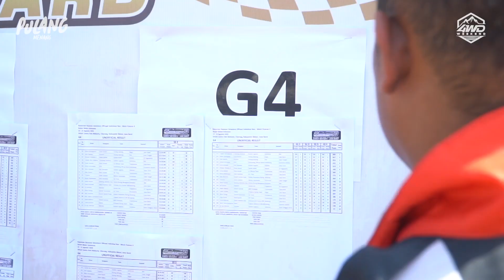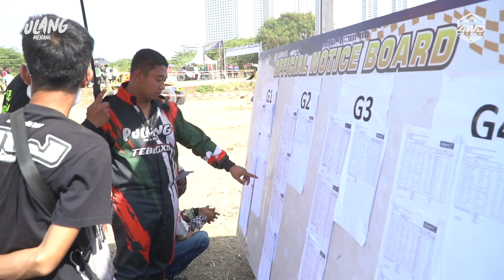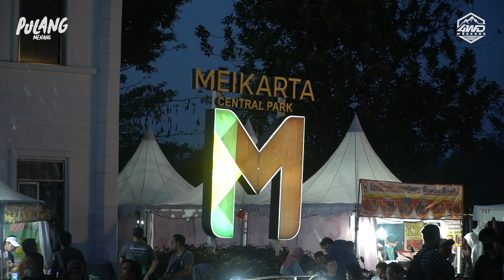KEJURNAS OFFROAD ADVENTURE IMI Seri 4 Pulang Menang Eps2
putaran keempat kejurnas offroad adventure yg diselenggarakan oleh ikatan motor Indonesia kali ini digelar di Jawa Barat. Tim pulang menang beraksi dengan tiga pembalap Andy tebox, Aldy Antajaya dan Ridha Giwangkara. wahyu lamban kali inj sebagai manajer tim yang mengawal pembalap-pembalap muda agar menjaga ritme balapnya.